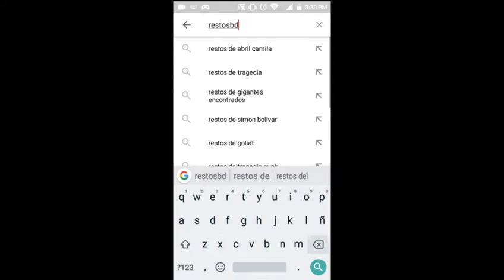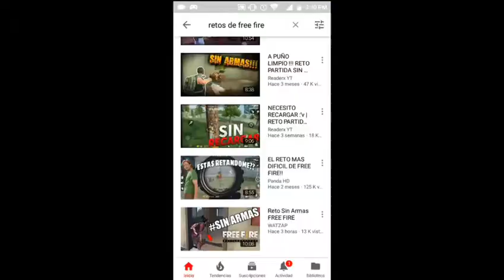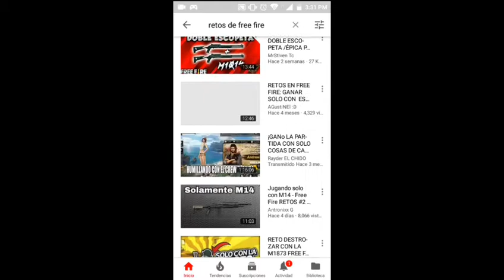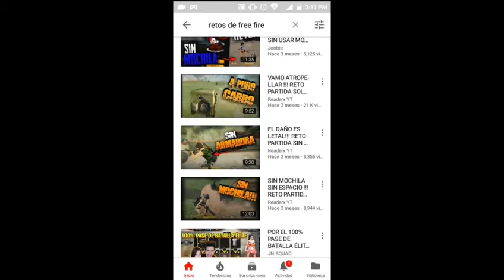Haciendo Retos En Free Fire!! Epic Fail!! #2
♒♒♒♒♒ ♒♒♒DESCRIPCIÓN ZOKULENTA ♒♒♒♒♒♒♒♒♒♒♒

🔥Hey Qué Pasa Prros Hoy Les Traigo Un Nuevo Vídeo En Este Caso Es De Free Fire Espero Les Guste Mucho Y Lo Apoyen Con Su Likazoo!! Se Les Agradece.

🔥(Perdón Por No Haber Subido Videos Estás Semanas Pero Estoy Un Poco Ocupado Con Los Estudios Espero Me Entiendan)

🔥SKYPE: Brahian Alzate

♒♒♒♒♒♒♒♒♒CANALES RECOMENDADOS ♒♒♒♒♒♒♒♒♒

♒♒♒♒♒♒♒♒♒ PREGUNTAS FRECUENTES ♒♒♒♒♒♒♒♒

🔥¿Con que app grabas?:

Rta: Du Recorder (muy buena app).

🔥¿Con que app editas?:

Rta: kinemaster gold 😉 (la saque de alexiusTV)